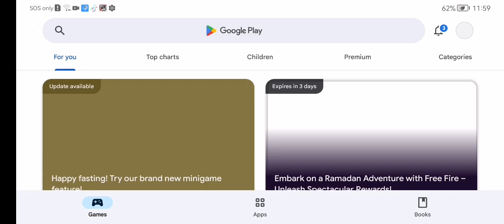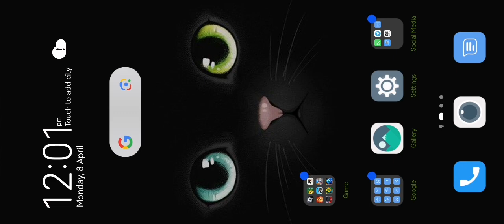aku main stumble guys be like